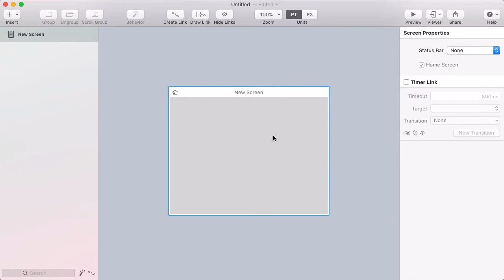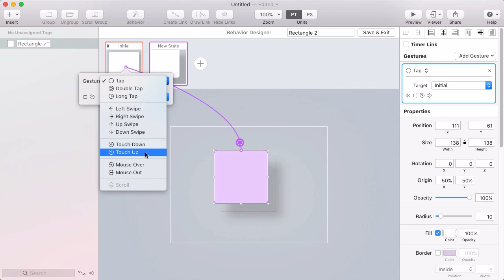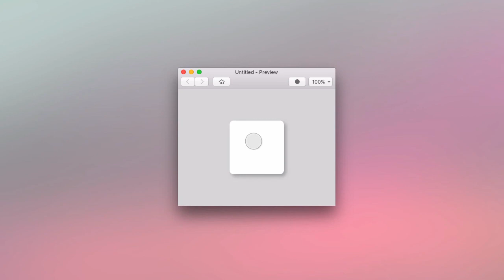Floating Card Effect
Meli asked how to a floating card effect with animated shadow. Here it is!